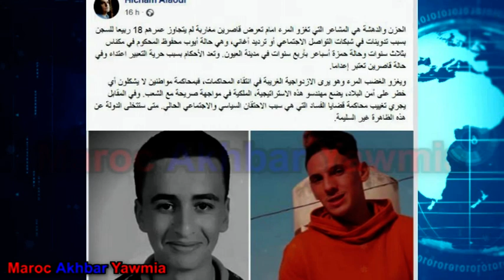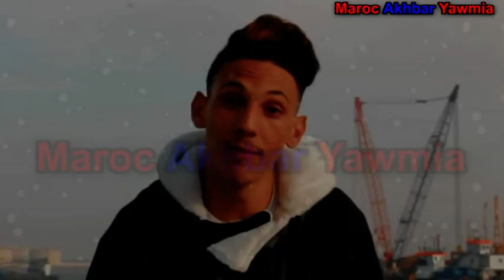الأمير هشام يعلق على اعتقال تلاميذ بسبب تدوينات